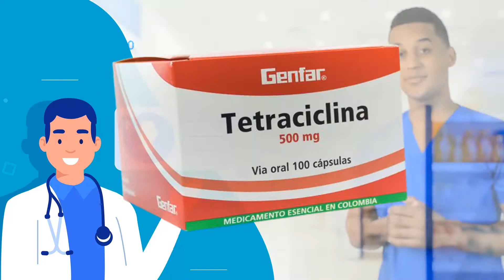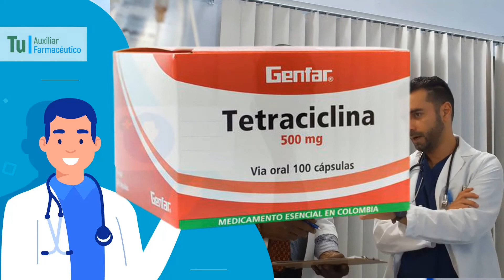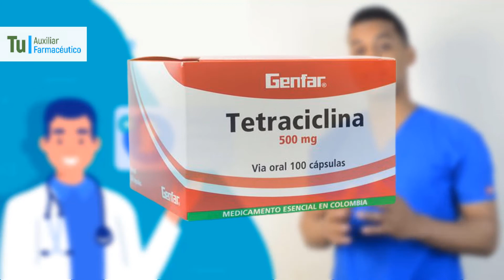TETRACICLINA para que sirve , Dosis y Como se toma 💊 Para la infeccion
GRACIAS!! La tetraciclina es un antibióticos . Tetraciclina sirve para tratar ciertos tipos de infecciones causadas por bacterias tratar infecciones de la piel (incluido el acné), l tratamiento de la bacteria ( H. pylori ) que causa la mayoría de las úlceras gástricas (del estómago).